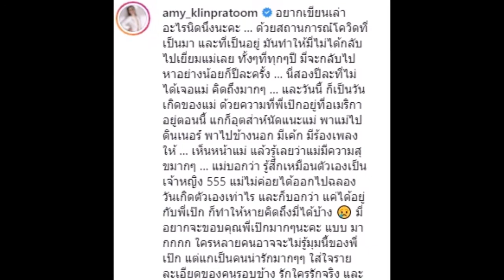เอมี่ ดูคลิปถึงกับน้ำตาซึม เป๊ก สัณชัย ทำให้ขนาดนี้ รักกว่าเดิม